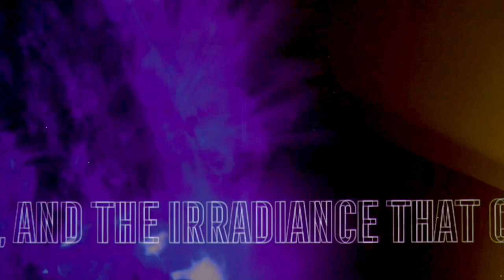ASTRI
Cliff Baldwin live in concert at Custer Observatory - July 18, 2020.  MUSIC OF THE SUN AND MARS.

Music and film from our own star.  Using the frequency most identified with the oscillations of the sun - 126.2Hz, Astri pairs the tones and overtones of our star with 10 years of images from the Solar Dynamic Observatory (SDO).